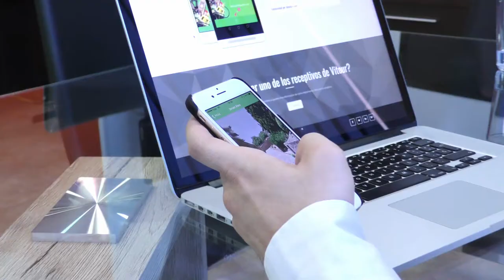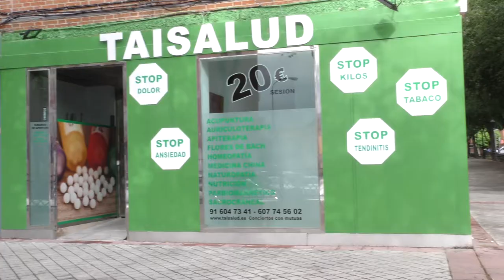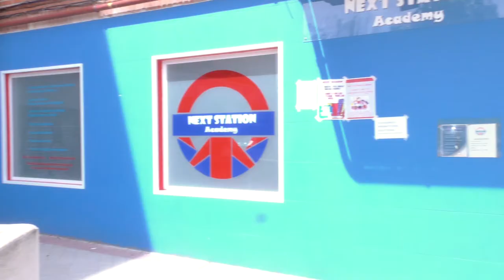¿Conoces lo que el CIFE puede hacer por tí?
Vídeo de presentación proyectado en la Jornada "Fuenlabrada Dinámica" celebrada este lunes 29 de mayo, en la que se hicieron entrega los premios del III Certamen de Emprendimiento de Fuenlabrada.